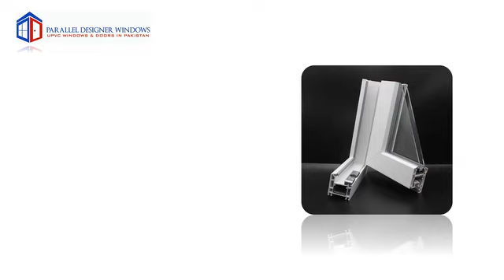@Paralleldesignerwindow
Parallel designer high quality upvc windows and doors system in pakistan